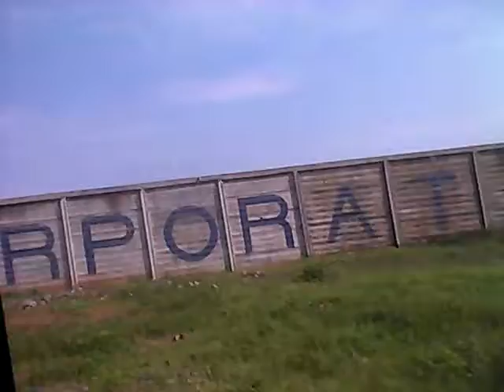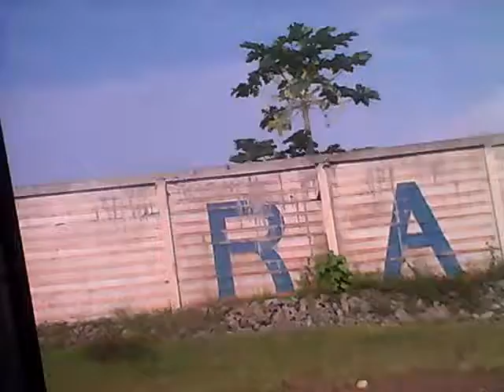PAREDES, MUROS Y PAREDES, GUINEA ECUATORIAL-PUERTO DE IGOR (2011)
PUERTO DE IGOR